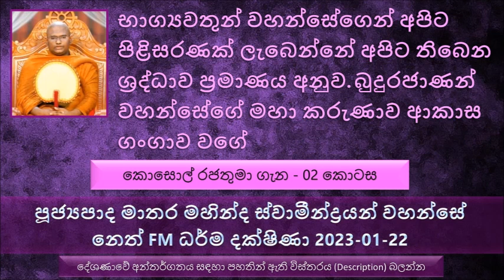බුදු කෙනෙකුට බැහැ සියළුම දෙනාට නිවන දෙන්න බුදුරජාණන් වහන්සේට පුළුවන් මාර්ගය පෙන්වන්න විතරයි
පූජ්‍යපාද මාතර මහින්ද ස්වාමීන්ද්‍රයන් වහන්සේම නෙත් FM ධර්ම දක්ෂිණා 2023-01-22
කොසොල් රජතුමා ගැන - 02 කොටස
රජවරු සාමාන්‍යයෙන් අනිත් අයට ගෞරව කරන්නේ නැහැ  නමුත් බුදුරජාණන් වහන්සේ ළඟ වැඳ වැටිලා වන්දනා කරනවා ඒ බයට නෙමෙයි.
කොසොල් රජතුමා ධාර්මික බවට පත් වුණ හැටි
අතීතයේ හිටපු පිතෘ සංඝයන් වහන්සේලා මේ ශාසනයේ ඉන්න බුද්ධ පුත්‍රයන්ට ඒ චීවර පූජා කරා
ස්වාමීනි මට මේ ඔබ වහන්සේගේ ධර්මය තුලින් ඒ ධර්මය අනුව මට ලැබිච්ච අවබෝධයක් තිබෙනවා. ඒ ධර්මය අනුව නුවණින් ලබාගත්ත දෙයක් තිබෙනවා අන්න ඒ නිසයි මට බුදුරජාණන් වහන්සේගේ පාද සිඹිමින් පාද සම්භාහනය කරමින් වඳින්නේ කියල කොසොල් රජතුමා බුදුරජාණන් වහන්සේට පැවසුවා.
ඔබ වහන්සේ සම්මා සම්බුද්ධයි ඒ පළවෙනි කාරණාව මම ඔබ වහන්සේට වන්දනා කරන
අද  මේ ශාසනයේ බොහෝ දෙනෙකුට ඉස්සරහට යන්න බැරි දියුණු වෙන්න බැරි මුල්ම කාරණාව තමයි බුදුරජාණන් වහන්සේ සම්මා සම්බුද්ධයි කියන එක තේරුම් නොගත් එක.
පින් කරන්න කියල දුන්නේ කවුද භාග්‍යවතුන් වහන්සේ, පවු කරන්න එපා කියල අපිට කිව්වේ කව්ද බුදුරජාණන් වහන්සේමයි
සමහරු මෙන්න මේ දේශණාව පමණක් නිවනට අදාළයි කියල වෙන් කරගෙන ඒවා අධ්‍යනය කරන්න කියල කියනවා හරියට බුදුරජාණන් වහන්සේ වැරදියට කියල වගේ.
බුදුරජාණන් වහන්සේ යම් වචනයක් දේශණා කරා නම් එය තේරුමක් ඇතුව අවබෝධ කරගෙනයි.
මේ මනුස්සයා බණ අහන එක පැත්තක තියල තමන්ගේ ලණුව කඩාගෙන ගිය හරක හොයන්න ගියා
භාග්‍යවතුන් වහන්සේ මේ ගැමියා තමන්ගේ හරක හොයාගෙන එනමක් බණ කියන්නේ නැතුව නිහඬවම වැඩ සිටියා.
භාග්‍යවතුන් වහන්සේගෙන් අපිට පිළිසරණක් ලැබෙන්නේ අපිට තිබෙන ශ්‍රද්ධාව ප්‍රමාණය අනුව
බුදුරජාණන් වහන්සේගේ මහා කරුණාව ආකාස ගංගාව වගේ
මොකද්ද මේ සුනඛ වෘතයක් කියන්නේ ?
ස්වාමීනි මම මහා දුකක් විඳින කාලකන්චිකා කියන නිරයේ ඉපදුණ බව සඳහන් කරා. බුදුරජාණන් වහන්සේගේ මේ අනාවැකි අශ්චාර්යය  03ක් දැකපු මේ සුනඛත්ත භික්ෂුව බුදුරජාණන් වහන්සේ සරණ යන්න බැරි වුණා මොකද භාග්‍යවතුන් වහන්සේ ගැන ශ්‍රද්ධාව නැති නිසා.